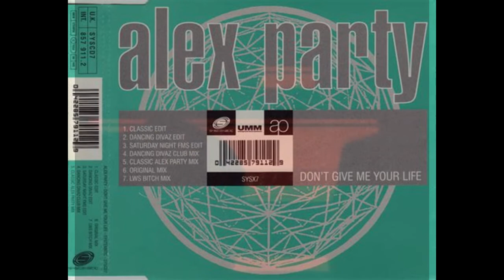alex party - don`t give me your life divaz club mix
visnadi/natale/campbell
ed. mus. blue flower...
ZYX MUSIC